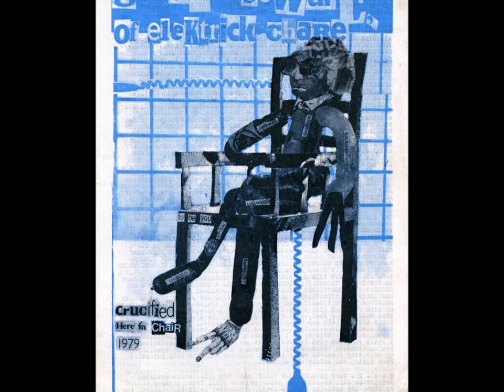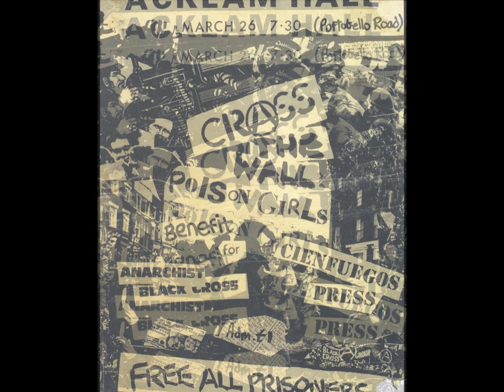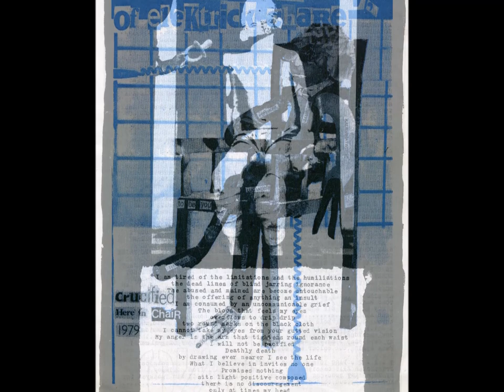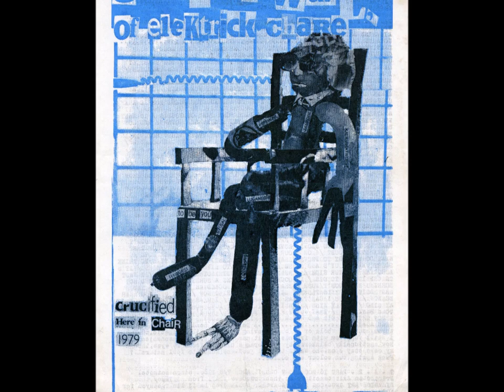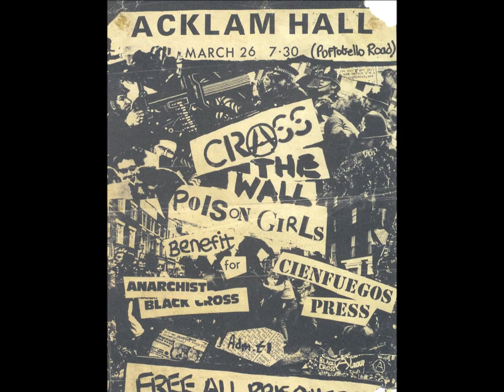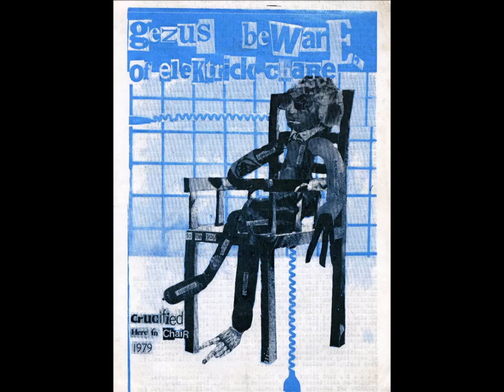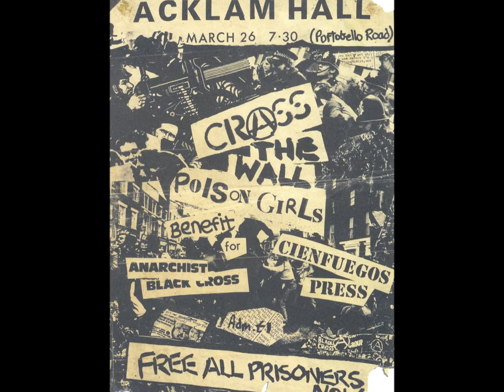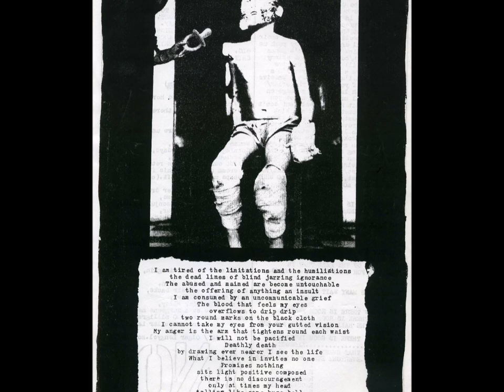Crass - Acklam Hall - 26th March 1979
Indebted to Gerry Ford for the audio of this Crass performance. Gerry's memory is hazy but as far as he recalls this tape was given to him by the singer of the original Chaos UK who he remembers as ‘Paul’ but according to Discogs is Andy Snell. He was punting his ‘Summer Of Hate’ single and offering the Crass tape as an incentive. He told Gerry that he had recorded it himself.

The sound is pretty atrocious but good enough for a document of this performance.

Indebted to Matt Worley for kindly digging into his music weeklies collection to find the issue that had the Jon Savage review of the evening among its ‘black ink on fingers’ print…

This was not the first time that these three bands had shared a stage together.

An earlier ‘Small Wonder Records’ showcase was held at the Camden / Mornington Crescent Music Machine in February 1979, with The Wall, Poison Girls, Crass, Nicky And The Dots and Puncture.

Tony D of Ripped And Torn / Kill Your Pet Puppy infamy ‘noticed’ Crass at this Music Machine event, prompting him to attend other Crass and Poison Girls events throughout that year and into the 1980’s. Tony D had seen Crass before 1979 (but did not notice anything special at that time) in November 1977 supporting The Nipple Erectors and Dead Fingers Talk at the Drill Hall in Covent Garden.

The Jon Savage review of the Acklam Hall gig is written in full, and not altered, below.

A sparsely attended benefit for the Anarchist Black Cross Cienfuegos Press; a slow night – both the cause and it’s supporting groups (safely) out of the clutches of local London fashion – offering a good chance to see three diverse groups still struggling to find the best way of presenting their ideas.

What’s rumbling under the surface?

The Wall played what has by now become orthodox, four square ‘political’ (as in Clash) punk: lyrics about Sunday papers, Malcolm McClaren etc, dual guitar whine, breakneck rhythm section.

As often, touches proclaimed the groups own identity emerging from the stylistic straitjacket: the singer sang gruffly, scratched some subtle guitar and hogged the spotlight like a man drowning; the subtlety, and some understandable cynicism. Belied the impression they could give up heading straight for the Sham / Upstarts / Subs vortex. Given the chance however they may well.

The Poison Girls; black and red, bizarre, they play music that on the night suffered from lack of control and nervousness, veering uncomfortably from a powerful frustration to numbing boredom.
An initially aberrant line up – superficially from left to right, an early middle aged ascetic intellectual, a middle age, short and plump lady with a rangy blond youth with a tiny guitar – eventually makes sense in a way that haunts and suggests a whole range of expressive possibilities.

What is impressive; their dignity, quiet and strong, and one extraordinary song ‘Piano Lessons’.

Crass have been reviled by exactly the relevant writers to suggest that they maybe doing something right: contradictions aside, their show is an impressive assault.

The set begins with a recitative; ‘Asylum’, delivered over a hail of feedback by Eve Libertine. There-on the sound varies little: apparently, basic incompetent punk thrashes (the name is Crass remember) with rousing aggressive chanting – unremittingly bleak and harsh, the silence at the end like light at the end of a dark tunnel.

After due consideration, the contradictions are inherent and sought: Crass are a deliberate, intriguing mixture of awkwardness and sureness, staginess and unselfconsciousness, complexity (ideas) and simplicity (presentation).

And yet again, although the sound varies little, four vocalists are used: Steve Ignorant, Pete Wright, Eve Libertine and Virginia Creeper (on the un-recorded ‘Shaven Women’). The basic noise is informed by thought and subtlety.

Further in seeking to confront not only our ‘system’ but peoples need to believe in it, Crass tread on ground that is often dangerous.

An example: they all (eight) wear what passes for a uniform – black, ripped (yet carefully tended) clothes, militarist boots and hairstyles.

Behind them is hung the Crass logo: a visual mixture of various nationalist symbols.

The resultant ambiguity has led them being called on more than one occasion ‘left-wing fascists’ (eh?). This is a sloppy fashionable reaction, but understandable in the current context of polarisation.
Crass attack but refuse to lead; the problems that may occur will arise out of the audience’s habitation to being told what to think and so on… anything may happen.

And, finally, Crass are at a crossroads (the first of many); used to being reviled (if not courting it)., they reacted awkwardly to the demands of an encore that followed the set. Obscurity is easy, but how do you cope with even limited success?

Now that’s the test.

Jon Savage – Sounds Music Weekly - March 1979.

Flyers from Tony D's collection.